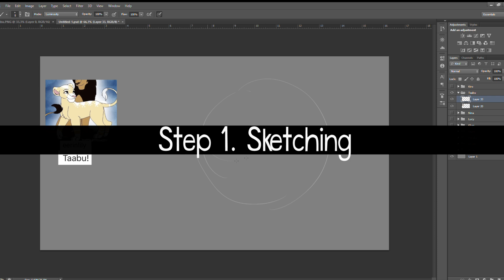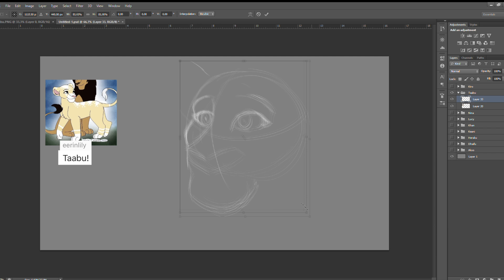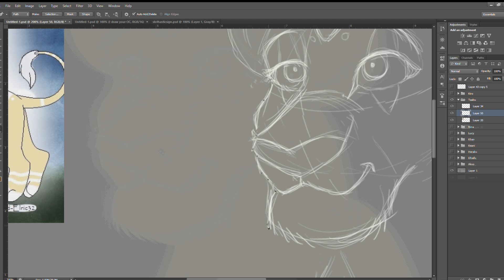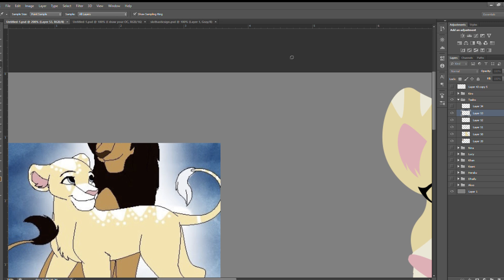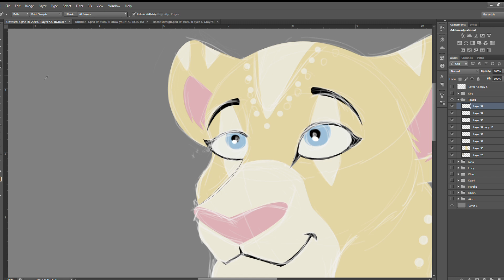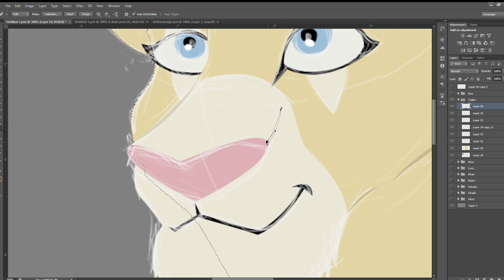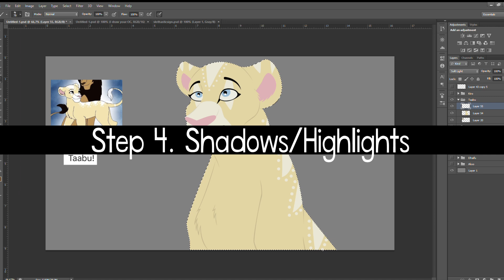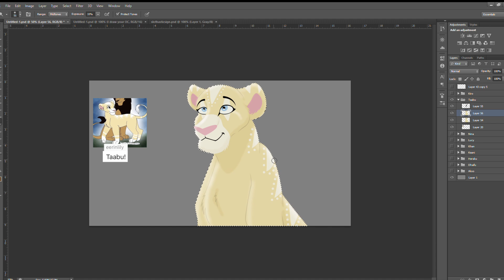I DRAW YOUR OC | Taabu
↓ SCROLL DOWN, IT’S IMPORTANT ↓

This little OC was made a while ago, I just didn't take the time to edit the video. This is Taabu, a nice lioness.
I do not take drawing requests anymore.

❂ RULES FOR THE COMMENT SPACE ❂
(if these rules are not respected you run the risk to get blocked by the moderators)

⋗ Respect others
⋗ No "clickbait" comments
Exemple of clickbait comments: "like if you want Zeo to turn blue” or “like if you watch while pooping”
⋗ No publicity or spams

❂ MUSIC, ARTS, CREDITS ❂

⋗ Characters Arts, Sceneries, Thumbnails are all made by myself
     Background Arts come from the Official Movies

     Audio Ambiance is made by Michael Ghelfi

⋗ The OC (original characters ─ non-official characters) are copyrighted by Slothastic.
If you want to use them or mention them into your storylines, you have to contact Slothastic via Instagram. There you will know if you can use them or not (some specific characters cannot be used because their story isn’t completed. Reason why you have to ask first)

⋗ If you re-post/use some of my art, give the credits :
Character Original Name ─ Art by Slothastic, YouTube ─ Current Year

❂ SOFTWARES & MATERIALS ❂

Edit on Sony Vegas Pro 15.0
Draw on Photoshop CS6
Graphic Tablet Wacom Intuos Art